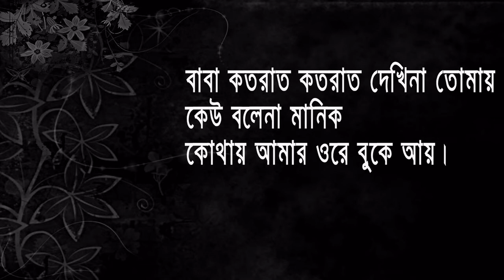Baba বাবা by James with Bangla Lyrics।। Amar Lyrics.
Lyrics of The song- Baba By James...

শিরোনামঃ Baba Kotodin Kotodin Dekhina Tumay- বাবা কতদিন কতদিন দেখিনা তোমায়
কন্ঠঃ জেমস
কথা ও সুরঃ প্রিন্স মাহমুদ
অ্যালবামঃ হারজিত

Lyrics:
ছেলে আমার বড় হবে,
মাকে বলত সে কথা
হবে মানুষের মত মানুষ এক,
লেখা ইতিহাসের পাতায়
নিজ হাতে খেতে পারতাম না,
বাবা বলত, ও খোকা
যখন আমি থাকবনা,
কি করবি রে বোকা ?
এতো রক্তের সাখে রক্তের টান,
স্বার্থের অনেক উর্ধ্বে
হঠাৎ অজানা ঝড়ে তোমায় হারালাম
মাথায় আকাশ ভেঙ্গে পড়ল
বাবা কতদিন কতদিন দেখিনা তোমায়,
কেউ বলেনা তোমার মত
কোথায় খোকা ওরে বুকে আয়
বাবা কত রাত কত রাত দেখিনা তোমায়,
কেউ বলেনা মানিক
কোথায় আমার ওরে বুকে আয়॥

চশমাটা তেমনি আছে,
আছে লাঠি ও পাঞ্জাবী তোমার
ইজি-চেয়ারটাও আছে, নেই সেখানে
অলস দেহ শুধু তোমার
আযানের ধ্বনি আজো শুনি,
ভাঙ্গাবেনা ভোরে ঘুম জানি
শুধু শুনিনা তোমার সেই দরাজ কন্ঠে পড়া
পবিত্র কোরআনের বানী।
বাবা কতরাত কতরাত দেখিনা তোমায়,
কেউ বলেনা মানিক

English Lyrics of BABA

Chele amar boro hobe
Maa-ke bolto se kotha
Hobe manusher moto manush ek
lekha itihasher patay
Nij-haate khete partam na
Baba bolto - O Khoka
Jokhon ami thakbo na Ki korbi re boka?
A to rokter shate rokter taan
sharther onek urdhey
Hotath ojana jhore tomay haralam
mathay akash bhenge porlo

Baba koto din, koto din dekhi na tomay
keu bolena tomar moto
Kothay khoka ore buke aay
Baba koto raat, koto raat dekhi na tomay
keu bolena manik kothay amar ore buke aay

Chosmata temoni ache
Ache lathi o panjabi tomar
Easy chair-ta o ache
nei shekane olosh deho sudhu tomar
Ajaner dhoni aajo shuni
Vangbe na bhore ghum jani
Sudhu shuni na tomar sei
doraj konthey pora pobitro Kuran-er bani.

🎧 AMAR LYRICS MUSICAL VIDEO 🎧